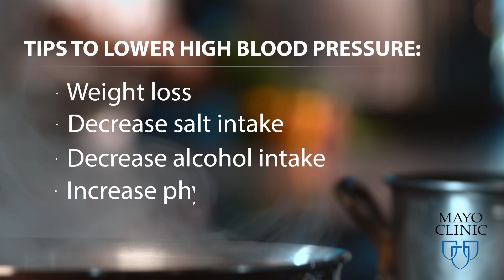America Cooks With Chefs: Miami (Episode 2)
America Cooks makes its second stop in sunny Miami! Here we go behind the scenes at Food Network star Chef Michelle Bernstein's brand new restaurant, Seagrape, where the flavors of Southern Florida and the Carribbean are represented. Chef Michelle is joined by Michael Angelo Gonzalez, a fellow Miami native who's concerned that his family's traditional foods are making both he and them sick. Michael's blood pressure is already high for someone his age, and he wants to start making a change now.

America Cooks With Chefs is a health and wellness movement that demonstrates the benefits of healthy cooking by connecting Americans with celebrity chefs, partners, and sponsors including The Clinton Foundation, James Beard Foundation, Weight Watchers, Deloitte, Barilla, Mayo Clinic, Aetna, Ora TV, and Good Housekeeping. Through an educational and entertaining next-generation cooking competition, the initiative provides content and resources to inspire people to make healthier choices in their daily lives.